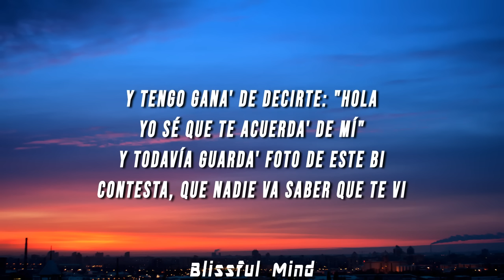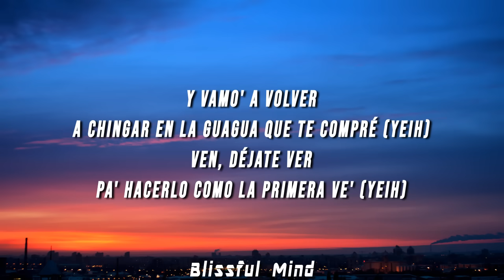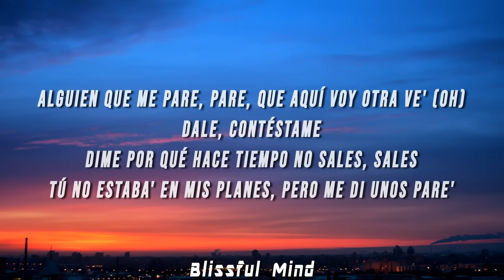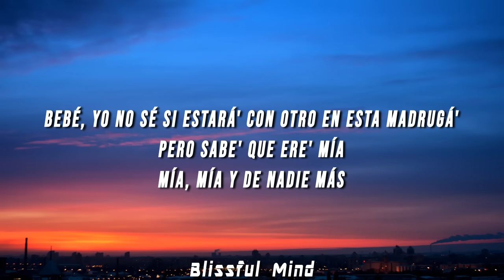QUÍTENME EL TELÉFONO (Letra/Lyrics) ft. Yandel & Jay Wheeler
🔊 The Academy: Segunda Misión - QUITENME EL TELÉFONO ft. Yandel, Jay Wheeler (Letra/Lyrics)

(LYRICS)

[Intro: Justin Quiles, Sech & Yandel]
(The Avengers)
(—ol de llamarte y decirte "mi amor")
(Alguien que me quite el teléfono pa' no cometer ese error)
Jajajajajaja
Yeah, yeah-eh-eh-eh

[Pre-Coro: Sech & Dalex]
Se hicieron las 3 (Uh-yeah)
De la mañana en la discoteca
Y ya entendí (Yeih)
Por qué a esta hora es que to' el mundo peca
Y me puse a pensarte
No sé si aún tú quiere' que te lo meta
Y me puse a pensar que

[Coro: Justin Quiles, Sech & Lenny Tavárez]
Estoy a una gota de alcohol
De llamarte y decirte "mi amor"
Alguien que me quite el teléfono
Pa' no cometer ese error (Woh-oh, woh-oh, woh-oh)
Pa' no cometer ese error (No, no)

Y tengo gana' de decirte: "Hola
Yo sé que te acuerda' de mí"
Y todavía guarda' foto de este bi
Contesta, que nadie va saber que te vi
Aunque mañana me levante y diga: "Diablo, qué hice"
Al otro día pa'l psico, que me analice
No fue que me olvidé de las cicatrice'
Pero tú y yo chingando éramo' felice'

Obliga'o que tú me hiciste brujería
Tú y yo éramo' El Gran Combo
Cuando estoy borracho sabe' cómo me pongo
Tú ere' una hija 'e puta, pero el mundo es redondo
Y vamo' a volver
A chingar en la guagua que te compré (Yeih)
Ven, déjate ver
Pa' hacerlo como la primera ve' (Yeih)

[Coro: Yandel & Jay Wheeler]
Y-Y-Y estoy a una gota de alcohol
Pa' no cometer ese error

No quiero llamarla, pero es que ella es mi culito favorito y quiero darle to' los día' (Día')
'Taba loquita conmigo y cuando estábamo' en el cuarto bien bellaca me decía (Decía), je
Que le gusta cuando lo entro y lo saco (Lo saco)
Tú sabe' que eso a mí me pone bellaco (Bellaco)
Una blanquita culona con cara de fina y le gustan los capo' (Capo')

787, ya me dio con llamar (Woh-oh)
Este Macallan, yo pensando de más (Eh-eh-eh)
Las 3 a.m. y el orgullo se va (Oh, oh)
Y la bellaquera que me dice: "Llama, llama, llama" (Eh)
¿Estas pensándome o estas pichándome?
Si tú 'tás con alguien, yo prefiero no saber quién
Permíteme hacértelo rico (Eh)
Tú sabe' que soy yo el que llama en asterisco (Eh-eh)
Alguien que me pare, pare, que aquí voy otra ve' (Oh)
Dale, contéstame
Dime por qué hace tiempo no sales, sales
Tú no estaba' en mis planes, pero me di unos pare' (Oh)

[Coro: Yandel, Lenny Tavárez & Justin Quiles]
Y estoy a una gota de alcohol
Pa' no cometer ese error (Ay, Justin Quiles, mami)

Hasta ahora el bellaqueo viene en spray
Tengo gana' de buscarte esté' donde este'
Que me quiten el teléfono o envío el text
Es que odio tus pelea' y extraño el sex
Bebé, yo no sé si estará' con otro en esta madrugá'
Pero sabe' que ere' mía
Mía, mía y de nadie más

[Outro: Lenny Tavárez & Wisin]
Alguien que me quite-quite
Pa' no come—Pa' no come—
Bellaco, bellaco
Bellaco, bellaco
Okey, conocidos mundialmente como: Los Vengadores
Rich Music